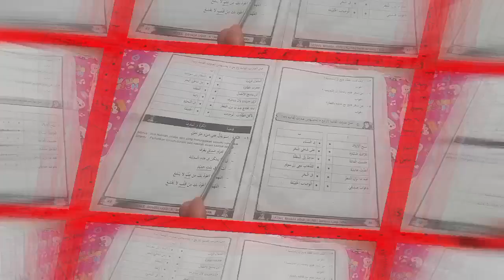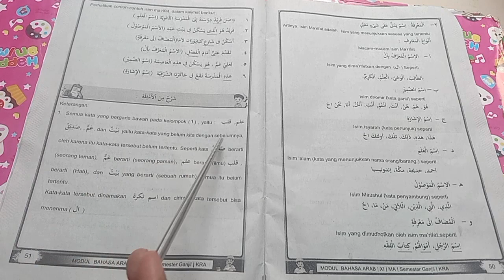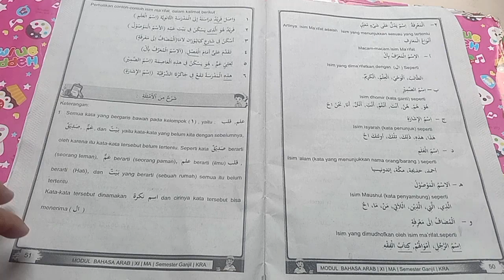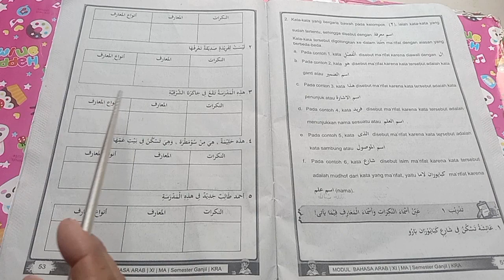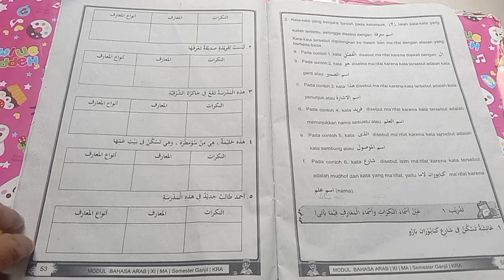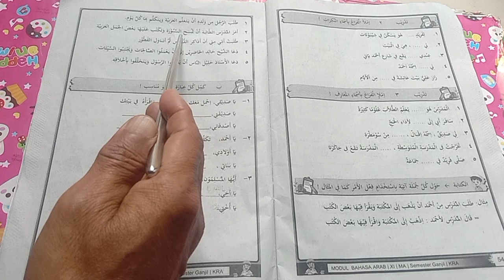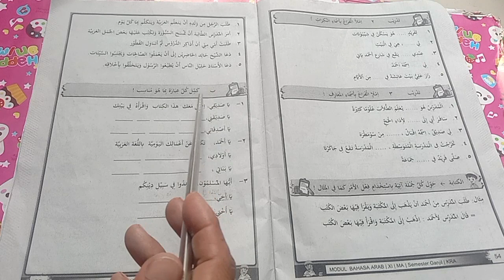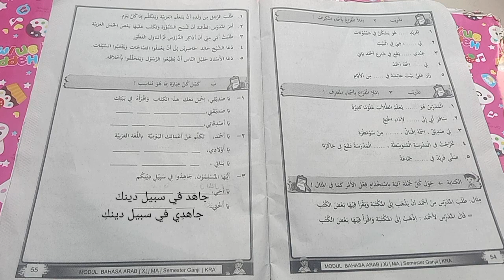BAHASA ARAB KELAS 11 SEMESTER 1 BAB 3 BEPERGIAN || NAKIRAH DAN MA'RIFAH HALAMAN 49-55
Bahasa arab kelas 11 semester 1 Bab 3 tentang bepergian.
Bepergian (السفر) dibahas pada bab 3, pada video ini membahas tentang NAKIRAH DAN MA'RIFAH, berikut latihannya dari halaman
modul bahasa Arab kelas 11 semester ganjil madrasah Aliyah ini telah mengacu pada keputusan kemenag, yakni kurikulum merdeka.

DURUSUL LUGHAH JILID 1
(link silakan tekan agak lama)

Arobiyyah baina yadaik jilid 1

Perkenalan

tag,
nakirah dan marifah, nakirah, MA'RIFAH,
bab 3 assafaru, modul bahasa Arab kelas 11 semester 1 bab 3 assafaru,
bab kesehatan, bahasa Arab kelas 11 bab 2 kesehatan,